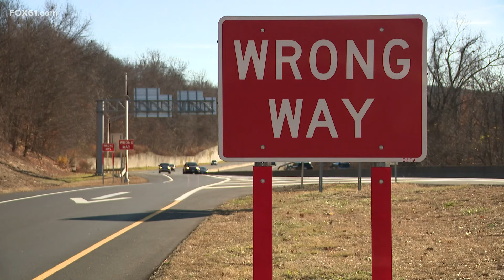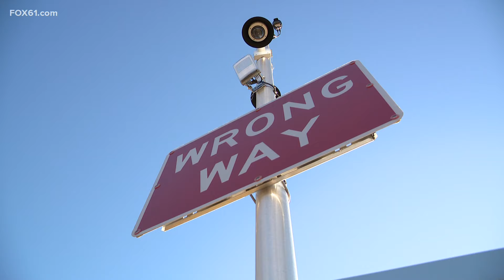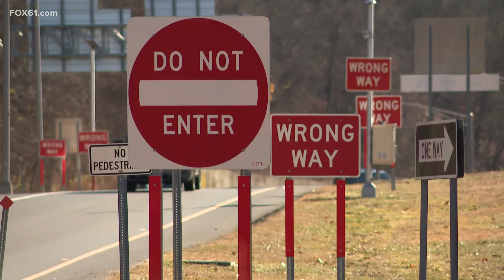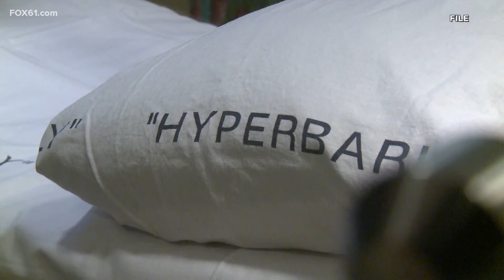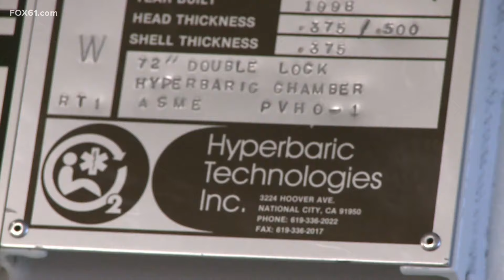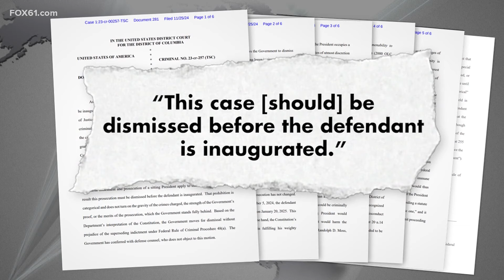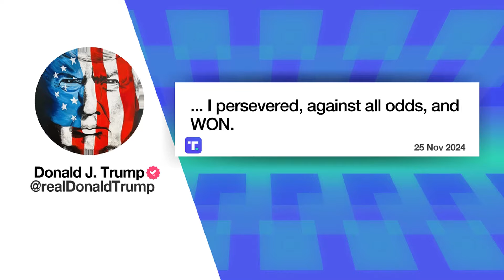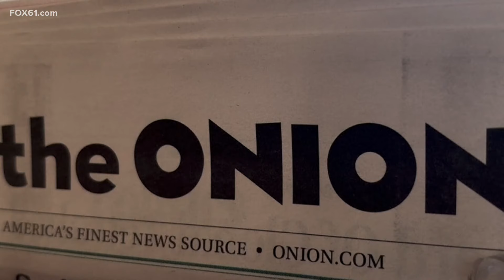Top news stories in Connecticut for Nov. 25, 2024 at 6 p.m.